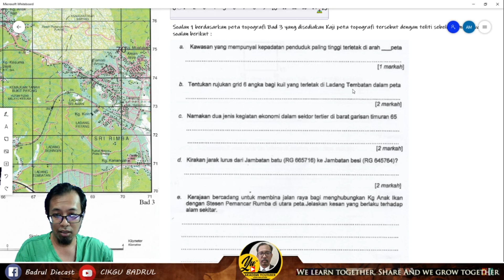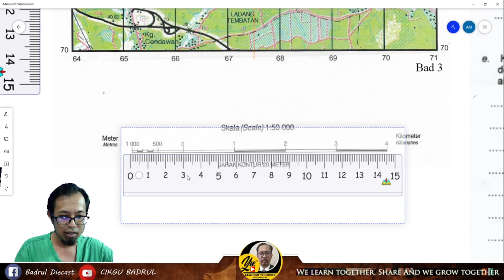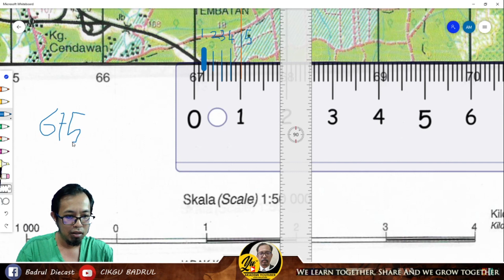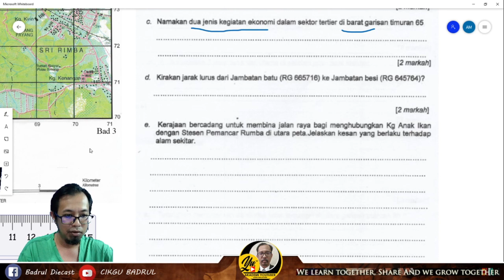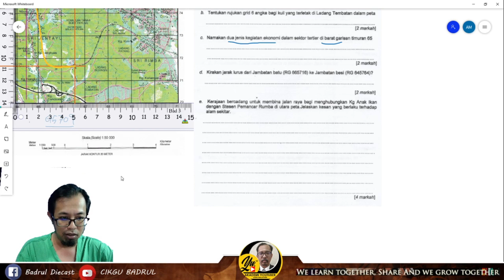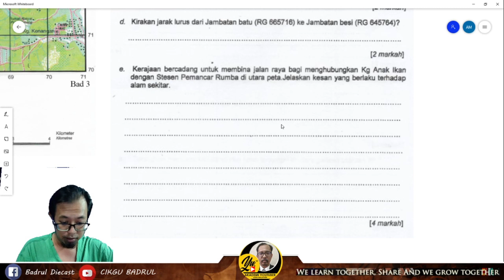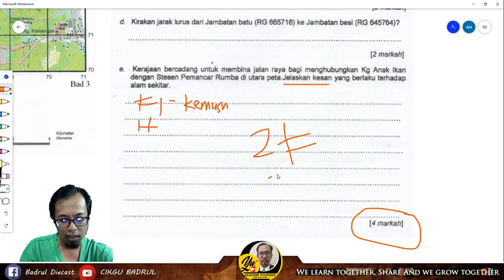Cara menjawab Peta Topografi Siri 3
Bersama ini saya serta kan link Kuiz dan peta untuk sama2 sama kita membuat latihan .